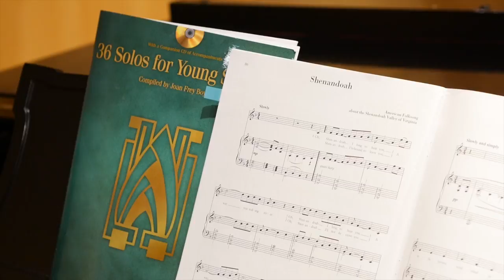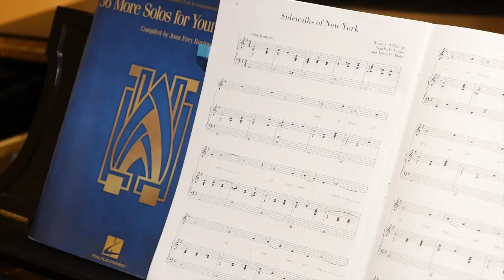HL Art Song 2015 SangHoon Jung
SangHoon Jung 2015 Hal Leonard Vocal Competition. Age 9.
Art Song Division.
Shenandoah (American Folk Song) & Sidewalks of New York (by Charles B. Lawlor & James W. Blake)